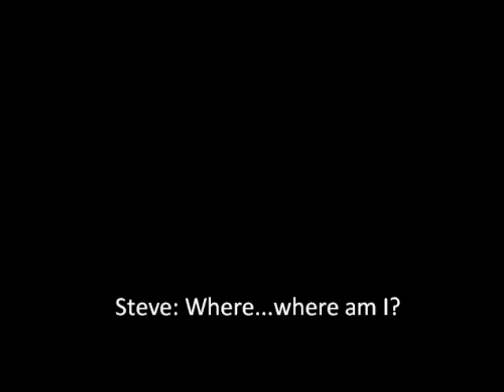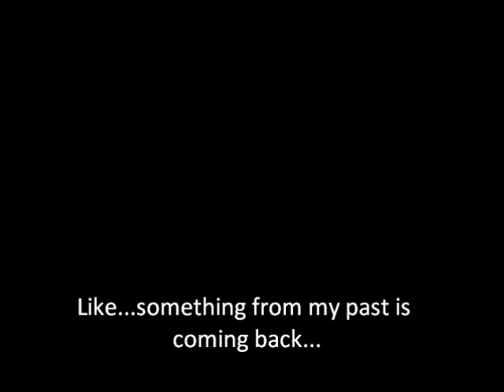Redemption part 2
Part 2 of the movie Redemption, ENJOY!